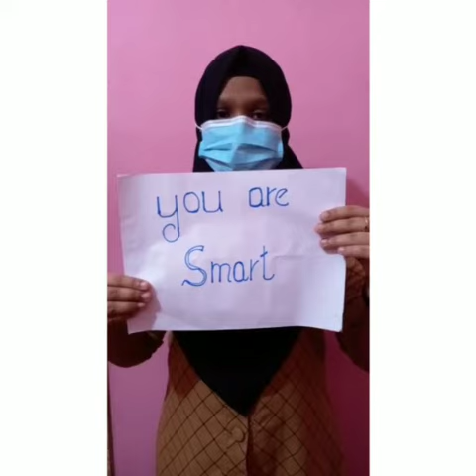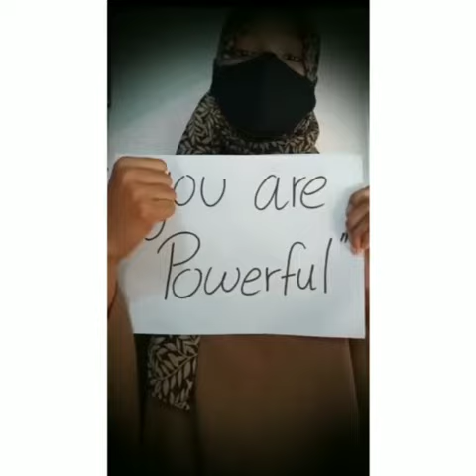A special video by our dearest teachers for our beloved students. 💖